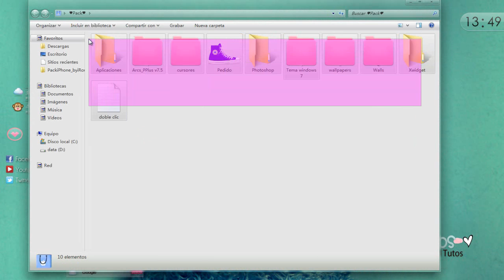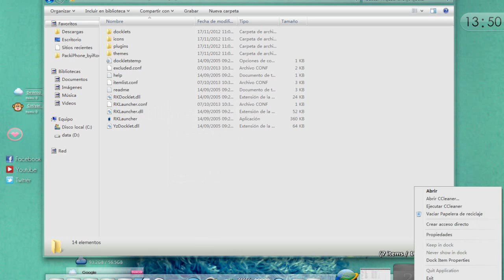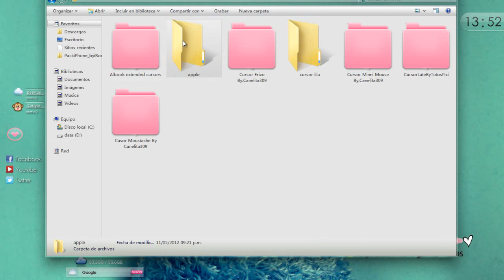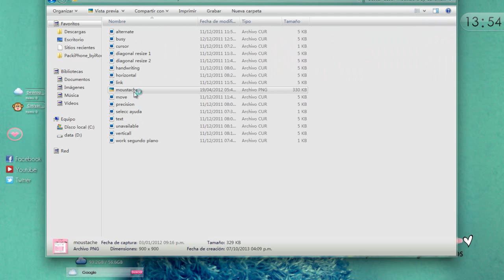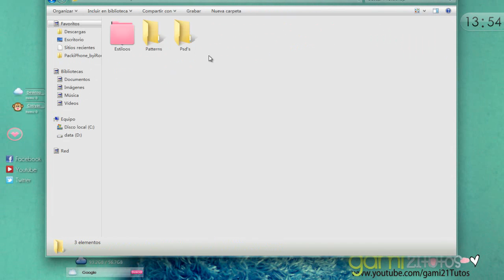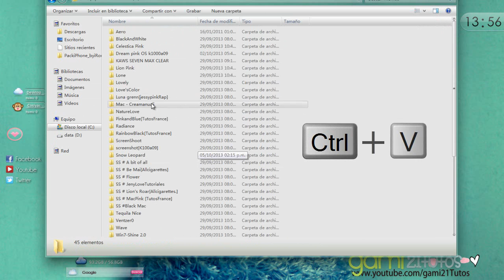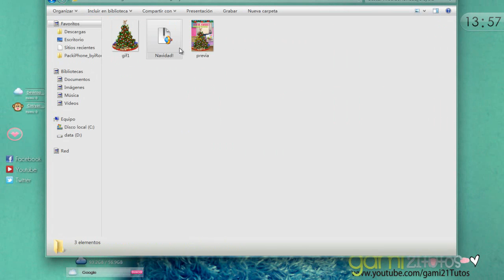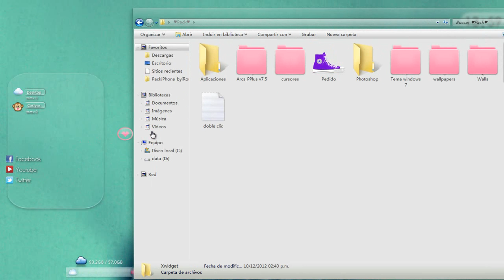Pack de la semana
Abreme

Skype:Gami21Tutos♥

ησ яσвєѕ мι тяαвαנσ